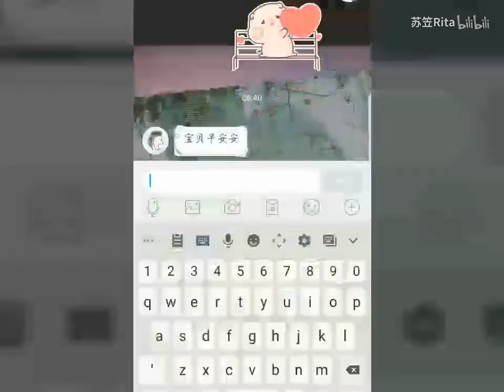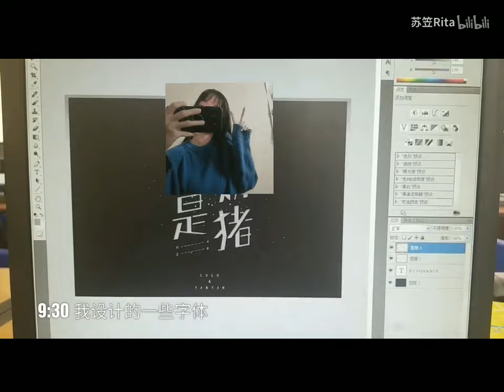【VLOG】笠笠上学的一天＆和高高的甜甜日常 水视频啦